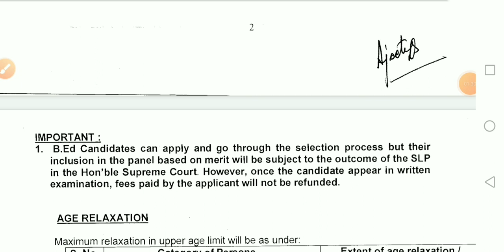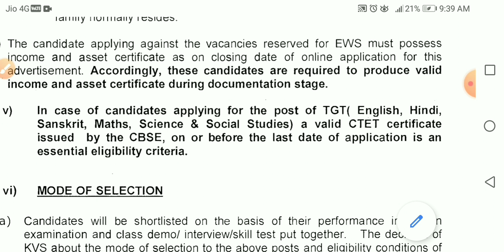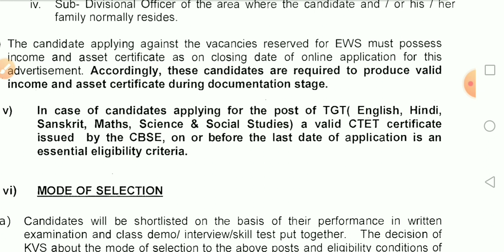KVS Vacancy 2022-2023 Exam Date ¦¦ CTET Appearing Valid ¦¦ B.Ed. बाहर होगा? ¦¦ Kvs Form Fill up 2022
KVS Vacancy 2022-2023 Exam Date
CTET Appearing Valid
B.Ed. बाहर होगा
kvs exm date 2023
Kvs Form Fill up 2022
KVS recruitment eligibility
KVS recruitment 2022 eligibility criteria
kya B.Ed. wale kvs ka form bhar sakte hai
KVS recruitment apply online
KVS recruitment 2022 in Hindi KVS sangathan.nic.in recruitment
KVS recruitment syllabus
KVS recruitment 2022 how to apply
KVS recruitment
KVS recruitment 2022 update
KVS 2022 recruitment
KVS non teaching recruitment 2022 syllabus
kvs

kvs preparation 2022
kvs prt preparation 2022
kvs prt exam preparation 2022
kvs batch by sachin academy
kvs syllabus 2022 by sachin sir
kvs 2022 syllabus by sachin sir
sachin academy kvs interview
sachin academy kvs preparation
kvs ctet appearing 2022
kvs 2022 pedagogy
kvs 2022 sachin academy

kvs prt
kvs syllabus
kvs preparation
kvs classes
kvs 2022
kvs total vacancy
kvs 2022 recruitment
kvs 2022 recruitment notification
kvs 2022 vacancy update
kvs 2022 preparation
kendriya vidyalaya 2022 admission
kvs batch 2022
kvs form kon kon bhar sakta hai
kvs 2022 form kon kon bhar sakta hai
kvs ka form kon bhar sakta hai
kvs ka form kaun kaun bhar sakta hai
kvs me kya qualification chahiye
kvs ke liye eligibility
manoj academy cgannel live
85:15 kya hai
kvs me negative marking hoti hai ya nahi
kvs requirement 2022 last date kab hai